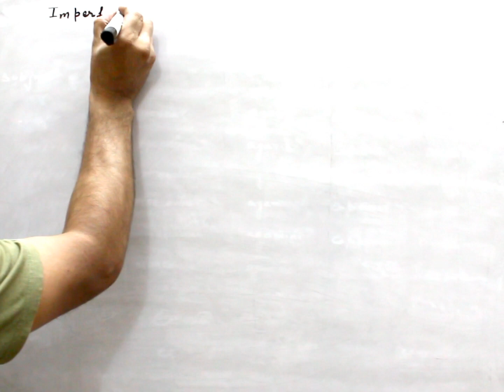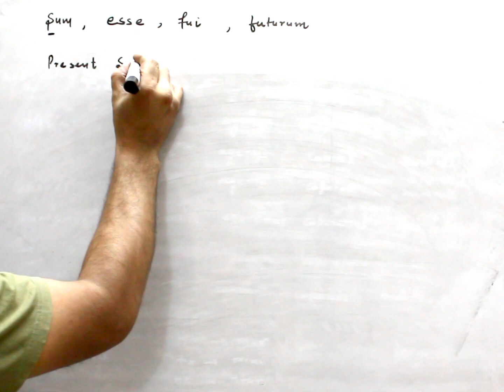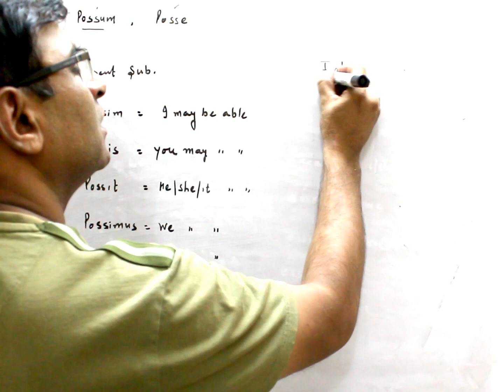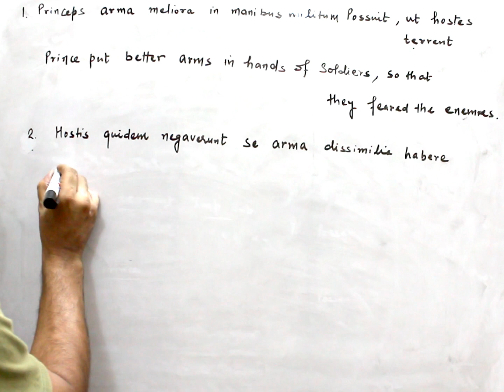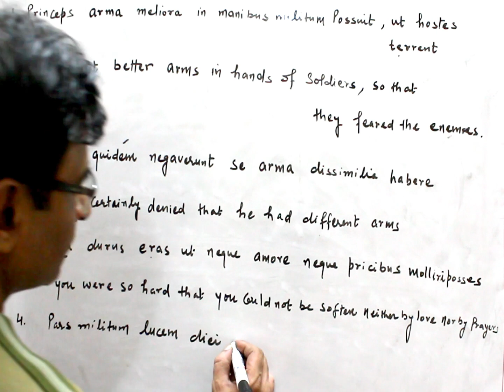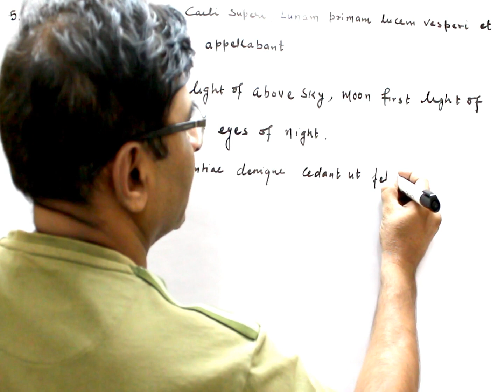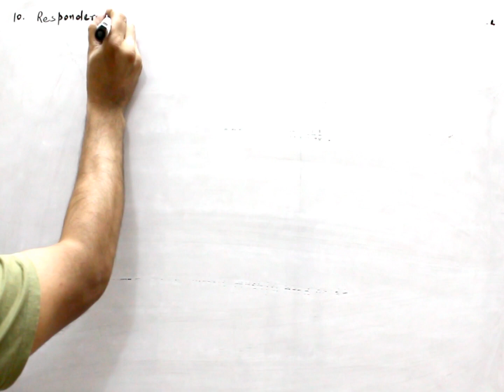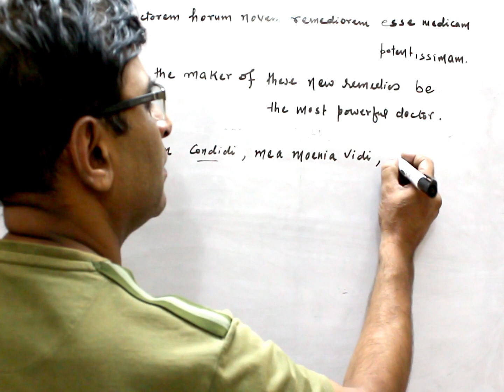29- Learn Latin Language/Lingua Latina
present tense
3rd and 4th verb conjugation
3rd​ declension
1st​ declension
2nd declension a comparative approach
how​​​ to translate future and imperfect tense
latin​​​​​ language